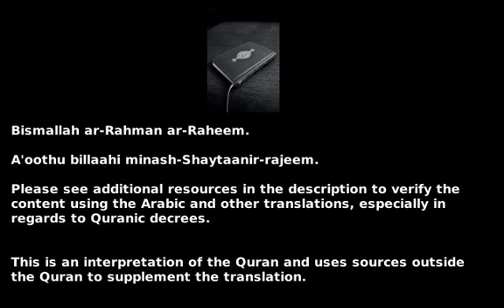Surah 76 - Al-Insan ( Man ) - سورة الإنسان